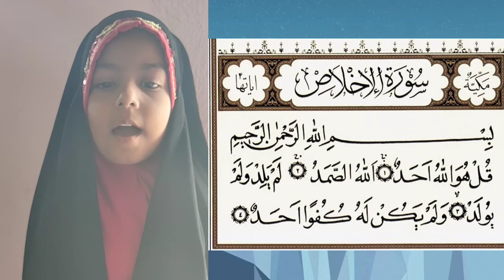Syeda ataib zehra d/o Mir muzammil Raza.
AL-SIRAJ CHANNEL Surah e Ikhlaas with translation